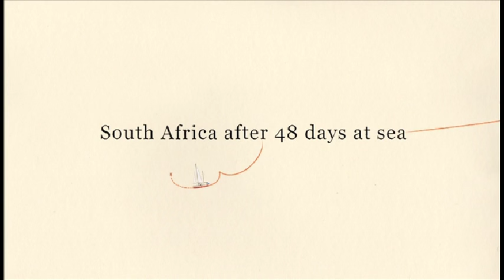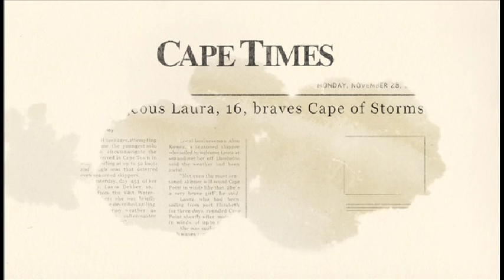Laura Dekker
Laura Dekker's solo sailingtrip, Cape of Good Hope